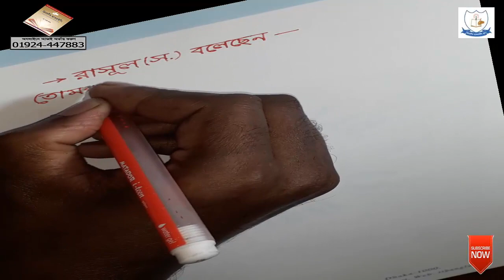বাংলা (Handwriting practice p-107 )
Creative Handwriting School
বইমেলা ২০১৯ এ প্রকাশিত আমার লেখা সুন্দর ও দ্রুত হাতের লিখা প্রশিক্ষণের পূর্ণাঙ্গ বই 'ক্রিয়েটিভ হ্যান্ডরাইটিং'
অনলাইনে অর্ডার করতে সরাসরি যোগাযোগ করুনঃ
*নীলক্ষেত.
উদায়ন লাইব্রেরি ১
1/1 mirpur road,babupura market,nilkhet,dhaka-1205.
মোল্লা বুকস সেন্টার
৩০ ইসলামিয়া মার্কেট ১৪ নং গলি(রাফিন প্লাজা গলি) নীলক্ষেত ঢাকা।
*বাংলাবাজার,যাত্রাবাড়ী--০১৫৭১৭৪৩২৭৭
*রামপুরা,বাড্ডা,বসুন্ধরা---০১৮৩৯২৩১৬৩৬্র(আব্দুল আলীম)
*মিরপুর ১,২,১০,১২,১৪,উত্তরা, গাজিপুর---০১৫৭১৭৪৩২৭৭
*নরসিংদি(Masudur Rahman Masud)...০১৭৪২২৪৭৩০০
*নারায়নগঞ্জ,চিটাগংরোড...০১৭১১৯৯১২২৩
*খুলনা..০১৫৭১৭৪৩২৭৭
*বরিশাল,ঝালকাঠী...০১৭৩৭২২৮০৮৮(নাছির উদ্দিন)
অনুগ্রহপূর্বক বন্ধুমহল ,শুভাকাঙ্খীসহ সবাইকে পোষ্টটি ছড়িয়ে দেয়ার জন্য অনুরোধ করছি..